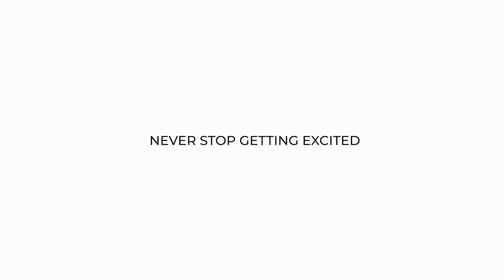Never stop getting excited - Fuerte Conil - Resort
In Conil, you will not stop getting excited every second of your stay ...